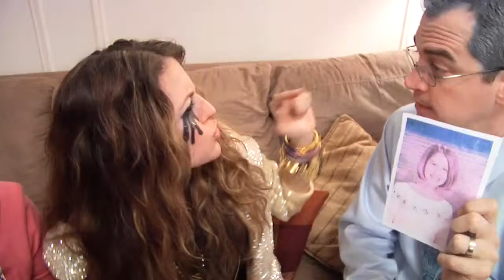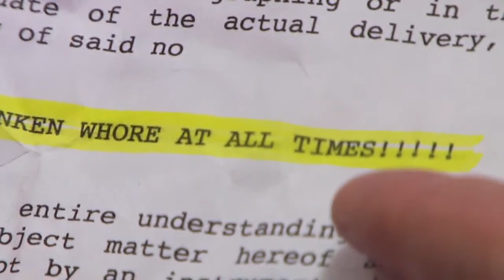TIK TOK KESHA Parody- Glitter Puke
one of my favourite videos